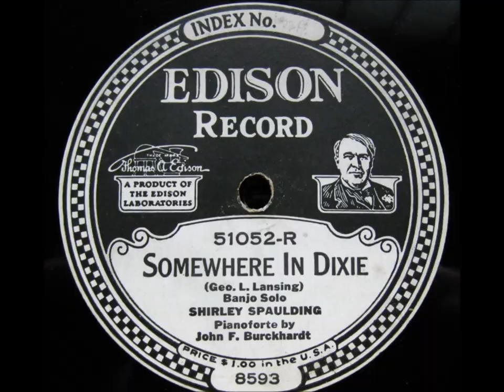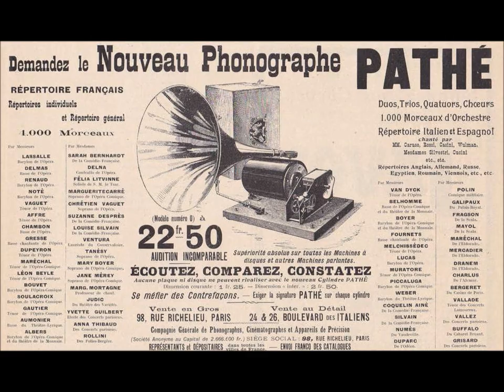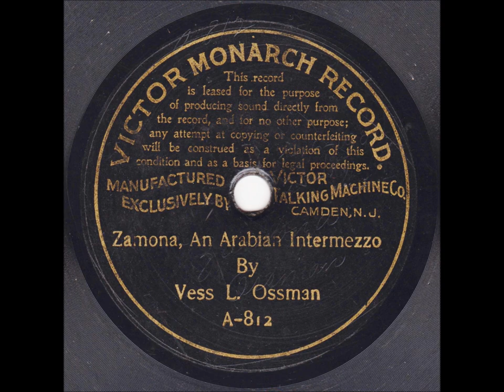Fred Van Eps “The Lobster’s Promenade” Edison Gold Moulded Record 8540 (1903)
Fred Van Eps plays “The Lobster’s Promenade” on Edison Gold Moulded Record 8540, issued at the start of his recording career in 1903.

Composer is Porter Steele.

Fred Van Eps lived from December 30, 1878, to November 22, 1960.

This remarkable banjoist was born in Somerville, New Jersey. On his father's side, he was a descendant of early Dutch settlers in New York's Mohawk Valley. His mother's lineage began in America with the emigration in the 1600s of a man named Hansen from Bergen, Norway. His name was erroneously given as "Van Epps" at the turn of the century by Edison's company.

Van Eps first studied the violin at seven after being encouraged by his father, John Perry Van Eps, who worked as a watchmaker. When twelve, he became fascinated by the banjo upon hearing it played by a conductor for the Jersey Central Railroad, George W. Jenkins. The father initially rebuffed his son's entreaties for a banjo but his mother finally purchased one for him and engaged Jenkins to teach Fred how to play. Because the conductor did not read music, his instructional technique consisted of playing his repertoire of songs over and over while showing the boy where to position fingers.

Van Eps moved with his family to nearby Plainfield in 1892 and in 1893, as he reported later in life, heard his first Vess L. Ossman cylinder, "The White Star Line March." Uli Heier and Rainer E. Lotz's The Banjo on Record: A Bio-Discography (Westport, CT: Greenwood Press, 1993) shows that Ossman recorded that song around 1896 for Edison and Columbia. To improve his playing by ear, Van Eps listened closely to cylinders, which he avidly collected. He told Jim Walsh that he learned to play the banjo as a boy by buying and studying Ossman's brown wax cylinders.

Van Eps recalled during an interview with Walsh in September 1955: "...I bought a Type M Edison two-minute cylinder phonograph. It cost me $100--a lot of money then--but I paid for it the next week by attaching 14 ear tubes, taking it to the Fireman's Fair and letting people listen at five cents a play. I've got those tubes yet that fit in your ears. Lots of people came up who had never heard a phonograph before. Mine was the first in Plainfield, which even then was quite a decent sized city. To tell the truth, the machine was something of a nuisance because it was so much of a curiosity. People would come to my home and ask to be allowed to listen to it..."

The machine enabled Van Eps to make records for himself. He noted, "I got my blanks from the [Edison] people--20 cents each. All the machines in those days had a shaving attachment. If you didn't like the results you simply shaved them off and tried again."

After experimentation with home recording, Van Eps approached Edison's National Phonograph Company in West Orange in 1897. He was hired for regular Wednesday afternoon engagements at the studio and paid the standard fee for the period--$1 for each round, which was a sizable increase over the $16 a week he had been earning repairing watches at his father's business.

His first studio accompanist was pianist Frank P. Banta, a longtime Edison staff musician. Despite competition from such accomplished banjoists as Ossman, Ruby Brooks (a member of the vaudeville team of Brooks and Denton), and the banjo duo of Cullen and Collins, Van Eps cylinders sold well. He supplemented his income by teaching and playing with local orchestras. Edison company literature often gives his name as Van Epps. In 1900 a New York City musical instruments dealer, John A. Haley, reprinted a letter by the banjoist which endorsed Haley's products, and he signed the letter "Fred F. Van Epps, Banjoist. Studio, 60 Westervelt Avenue."

The banjo team of Van Eps and William D. Bowen play "Jack Tar March" on single-sided Columbia 1613, released in January 1904.

It was the first Columbia disc to include a Van Eps performance.

In the spring or summer of 1914 the Van Eps Banjo Orchestra was among the first artists to record in America for the newly established Pathé Freres Phonograph Company, the American branch of the French firm Pathé Freres Compagnie. "Down Home Rag," "Florida Rag," "My Hindoo Man," "Too Much Ginger" and other titles were cut for etched Pathé discs, and since a pressing plant was not yet operational in America (it was being set up at 10-34 Grand Avenue in Brooklyn), masters were sent to Europe so discs could be pressed there. Near spindle holes of early discs is the phrase "Made in France."

Van Eps died in Burbank, California, at age 81.